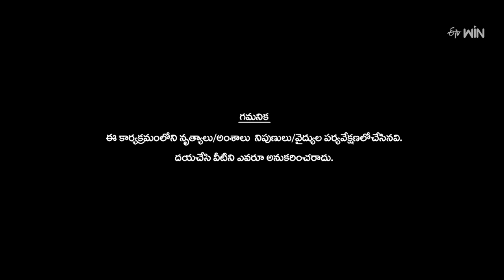Funny Performance | Dhee Premier League | 11th October 2023 | ETV Telugu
The month of Madhu team takes the stage and creates lots of fun and laughter with their comedy.